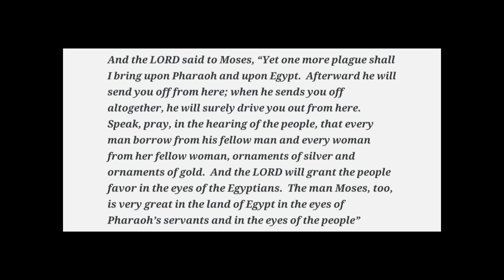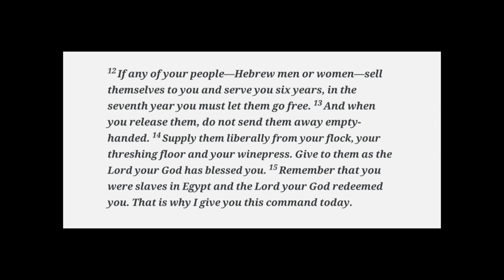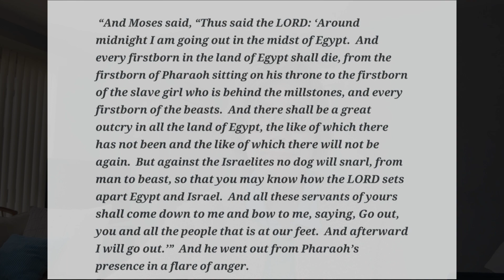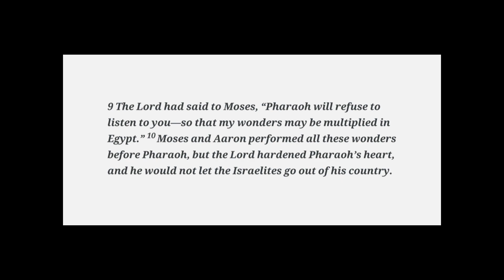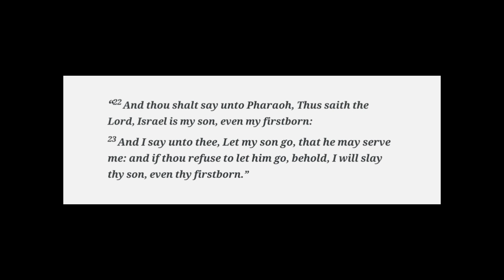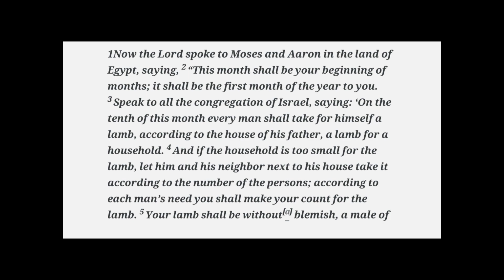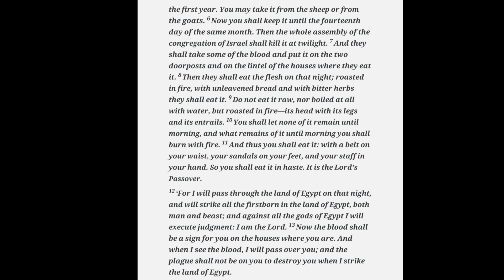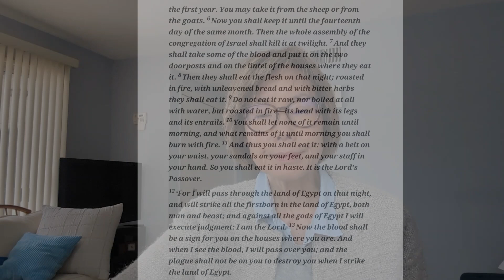The Final Warning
Slavery compensation, firstborn for firstborn.